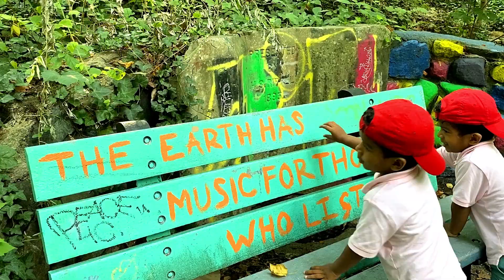Inki to Lottery Lag Gayee.. All Their Favorite Things in One Day ! Bharti family vlogs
All the favorite activity in one day... They love garbage truck, stone throwing, excavator, truck, police car, gold cart etc.. all in one day

Welcome to Bharti Family Vlogs
We live in United State of America and make Positive Family Vlogs to make you smile, entertained, and share the positivity with you. Our Bharti Family Vlogs includes Travel Vlogs, Lifestyle & Culture in America & India, Outdoor Activities, Camping, Hiking, Road Trip, Parenting / Kids vlogs, Family & Friends Stories & Daily Vlogs. Check out some of our vlogs.

Thanks for visiting and we hope to ride along.
Music Source-1: YouTube Music Library

DAD and TWINS Bharti Family Vlogs